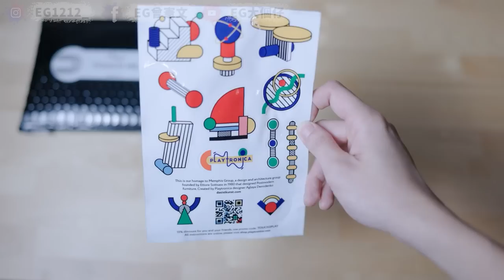【開箱】史上最溝女の樂器！一定摸到女神隻手仔！問你伏唔伏２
幾時先可以唔洗再開伏。。。
In case你地咁伏都想知邊到買...